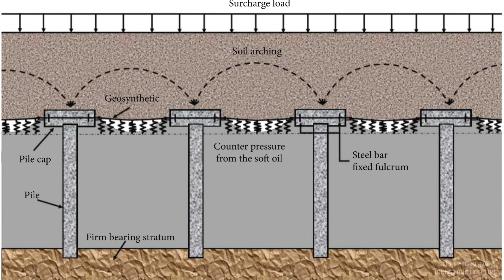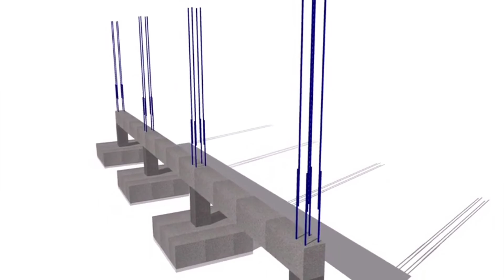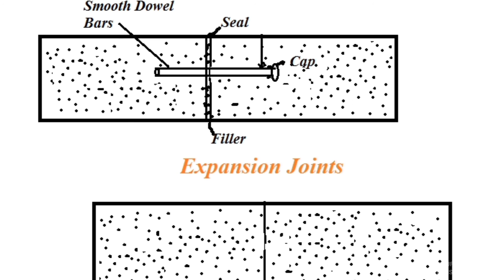Compound wall construction method in Tamil | how to avoid cracks on boundary wall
This video shows method to construct compound wall or boundary wall for house,complex, appartment, etc. whithout crack
1. what is height of compund wall
2. what distance between columns provided for compound wall
3. which foundation is best for compound wall
4. plastering for compound wall
5. plinth beam or tie beam for compound wall
6. rod for compound wall columns and beams
7. compound wall designs
8. compound wall capping beam
9. compound wall crack repair

**Here is the Useful video Links**

**FOR BUSINESSES ENQUERIES AND COLLABORATION**